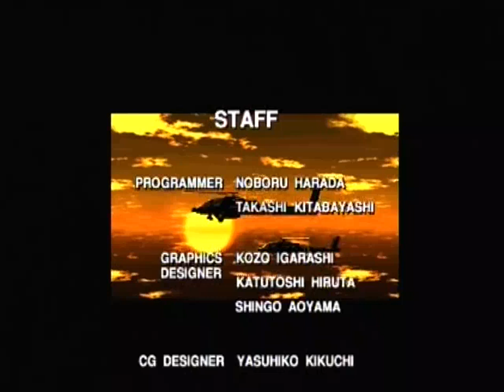TWIN EAGLE II '2Plyr' (ARCADE - FULL GAME)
Zeus presents Twin Eagle II on the Arcade, an average shmup from the golden era of Arcade gaming which must not be forgotten alongside the programmers that were involved in making this game.

Much better than the prequel, better visuals, better effects, better music, better sound fx, better gameplay and more fun to play.
I have used the invincibility MAME cheat so I could upload the entire game for your viewing pleasure.

I hope all you retro game fans enjoy this upload especially enough to subscribe if you haven't already and if you'd like to support my channel then please consider a small donation to my channel as this will help me to keep up the video uploads and the channel growing (Paypal

Please note: NONE of my game uploads are emulated in any way whatsoever, they are 100% original recordings by myself taken directly from the original hardware the game was intended for, that way you know you're watching the real thing,...except arcade uploads which are using MAME.
I will also always state weather I'm using any cheats in the game, if not mentioned then i am not using any.

Keeping the memory of Arcade games alive!!!